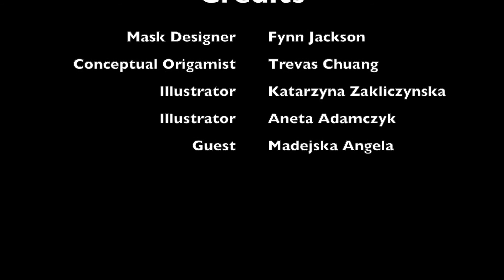Fortune Mask Project volume. 2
Origin of project:
Just when I was thinking how much more innovative I could make origami, I got in touch with Fynn Jackson, an aspiring origami mask artist from Sweden. So I came up with the idea of interacting with strangers, getting to know their story and in return an unique origami mask drawn will be given as a remembrance.

Content:
Each week I will head out to connect with a random person and ask the following questions:
- What’s the characteristic that makes you unique?
- What common value do you share with others?
- What would you wish for?

Once all questions are answered, a mask out of 5 will be given at your choice. Each with a unique design and a motto on the back
Once a mask is gone, a new one will be added for the next person I meet.

For more of my origami works please visit